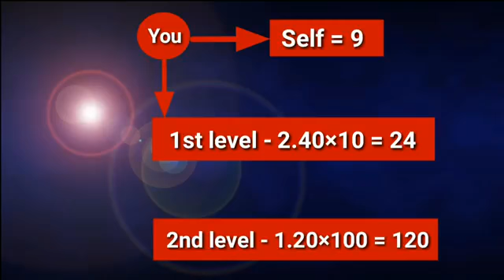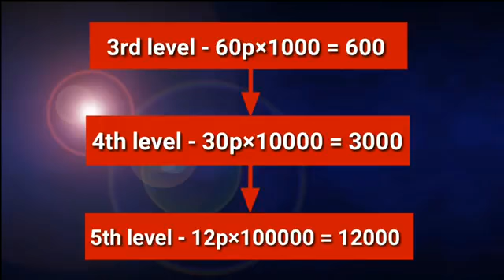Social add world में काम करके लाखो रूपए कमाए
Free SIGNUP AND GET $ 0.5 INSTANTLY FREE carefully *Networking  Business क्यो जरूरी है आज सभी समझ जाओ वरना जिंदगी भर पछताओगे।*🔽

⌚TIME = MONEY💵💰

*●एक इंसान पूरी जिंदगी में  कितना काम करता है आओ जानते हैं-*

          1(एक इंसान) X 10 (रोज कार्य घंटे)X 30 (दिन) X12 ( महीने) X 40 (साल कीजिंदगी)

= 144000 घंटे , *एक इंसान पूरी जिंदगी मे अकेले इससे ज्यादा काम चाहकर भी नहीं car सकता है*

         इससे फर्क नहीं पडता कि सैलरी कितनी भी  हो ,चाहे वो 10 हजार हो या 50 हजार हो या 2 लाख हो,चाहे वो HCL का या  IBM का Top Level का SOFTWARE ENGG ही क्यो ना हो, अगर वो अकेला JOB कर रहा है; तो वो Hard Work ही कर रहा है।

*●SCIENCE और Economy का एक Servay कहता है---*

               महगाई  रेशियो

😎 वैज्ञानिक का नाम-- आमृतसेन

   *20  वर्ष् का अन्तराल*

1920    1₹  में घर चलता था

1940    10₹ में घर चलता था

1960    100₹ में घर चलता था

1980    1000₹ में घर चलता था

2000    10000₹ में घर चलता था

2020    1 लाख ₹ चहिये ही चाहिये

          आप सोच सकते है कि जो इंसान सन् 2000 में एक महीने का 10000 ₹  कमाता था तो उसका  घर - परिवार सुखी से रहता था।

इसी तरह सन् 2020 तक जो इंसान महीने का 1 लाख रुपये  नहीं कमायेगा वो जिंदगी जियेगा नहीं बल्कि काटेगा । इसका एक ही सैलुसन है।

*→✩ HARD WORK  की सोच को बदलकर 2020 आने से पहले SMART WORK को अपना लेना ही जिंदगी की सबसे बडी उपलब्धि है।*

           अब देखते हैं कि Smart Work किसे कहते हैं,जो BUSINESSMAN और Networker करते हैं -

           पूरी दुनिया में सबके पास बराबर 24 घंटे है , आइये जानते है कि नौकरी  वाले और बिजनेसमैन/ नेटवर्कर अपने काम करने वाले 10 घंटे कैसे इस्तेमाल करते है -

         *नौकरी वाला-*

10+10+10+10+10+10 =60 घंटे हफ्ताX4= 240 घंटे

240घंटेX6 =1440 घंटे 6 महीने अकेले काम करने पर,

           *बिजनेसमैन/ नेटवर्कर-*

10X10X10X10X10.

10X(6बार) हर महीने सिर्फ 10 लोगों की टीम बनाने पर

1X10=10

10X10=100

100X10= 1000

1000X10=10000

10000X10=100000

100000X10=1000000

10 लाख घंटे 6 महीने तक टीम के साथ काम करने पर,

और अगर टीम मैं सिर्फ और सिर्फ 1000 ही लोग हो तो

1000 ( लोग) X 10 (घंटे) X 15 ( दिन)= 150000 घंटे

         यानि  कि जो काम *एक पढा लिखा इंसान पूरी जिंदगी में कर पाता है*

वही काम *एक कम पढा लिखा या अनपढ भी, और पढे लिखे  इंसान* भी सिर्फ और सिर्फ

*1000* लोगों की टीम बनाकर 365दिन में कर लेता हैं तो पूरी जिंदगी का पैसा *365*दिन में  भी कमाया जा सकता है।

            सिर्फ इसी ताकत की वजह से बहुत सारे कम पढे लिखे लोग भी *कम समय में करोडपती* बन जाते हैं,और बहुत सारे नौकरी की मानसिकता वाले 95% बहुत समझदार और पढे लिखे लोग इस बात को पचा नहीं पाते और जो यकीन नहीं करते,और वहीं के वहीं रह जाते हैं ,और जो यकीन कर लेते हैं वो *SUCCESS*  हो जाते हैं  और इससे कोई फर्क नहीं पडता कि  वे अनपढ है, या कम पढे लिखे है, या PHD Holder हैं।

   *बदलते वक्त के साथ जो खुद  को बदल लेता है* SUCCESS ,उसके कदमों मे होता है.